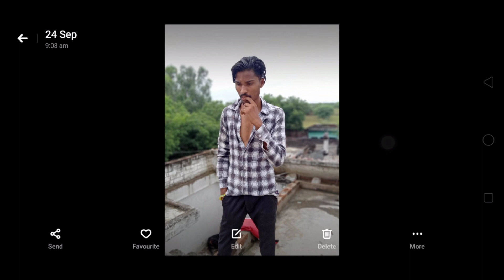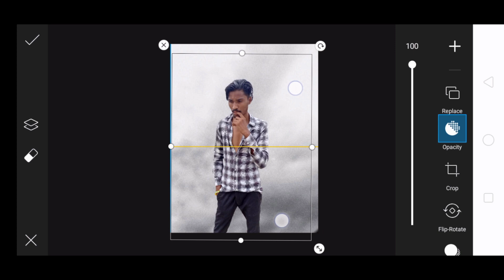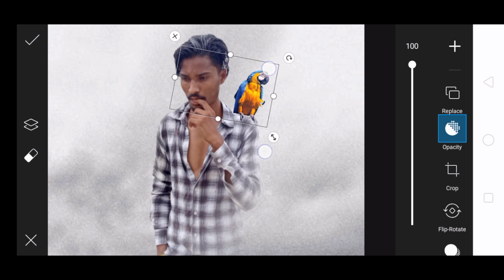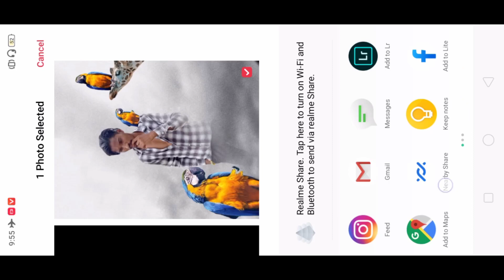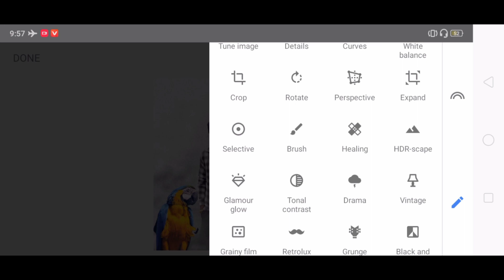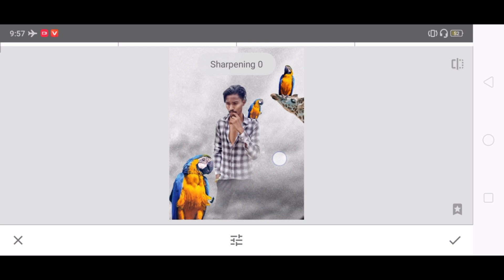Parrot Concept | photo editing | picsart Photo Editing Mubile phone editing 2020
keabord :

parrot Concept Photo Editing.
picsart Mubile Photo Editing..